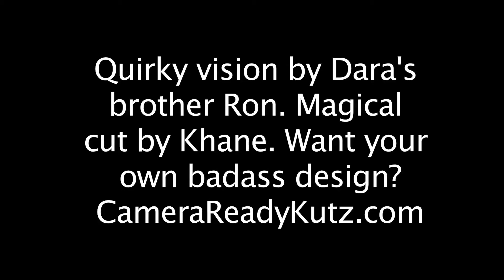Dara's Head Shaving Party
When Dara learned she would lose her hair because of chemo, she decided to take matters into her own hands.  With the help of Khane Kutzwell at CameraReadyKutz.com, this head shaving experience was out of this world. Thanks to Khane for his magical cut, Jacqueline Mary for video taping the experience, and my buddies who cheered me on. To see other by Dara's on her fun cancer vlog, go